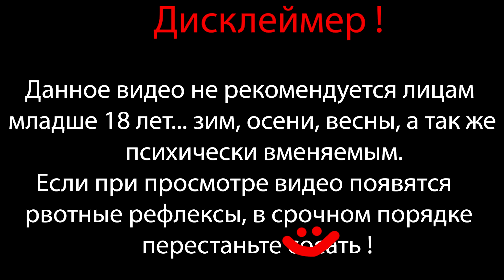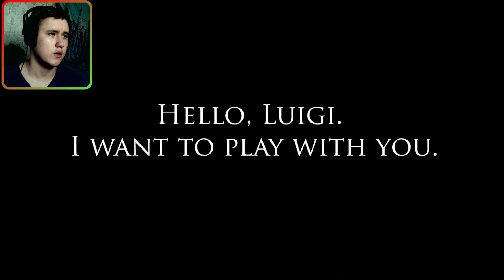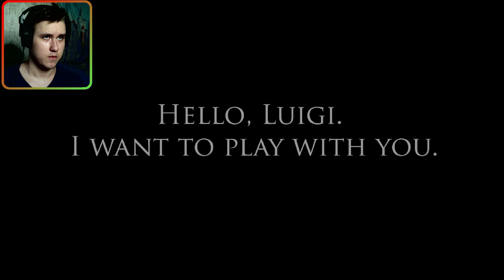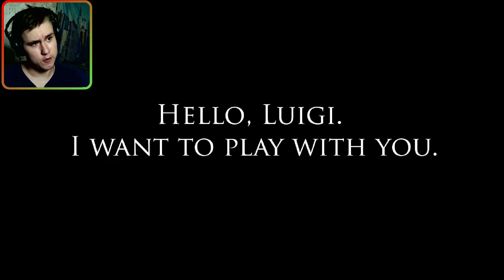МАРИО ЕХЕ...ЕХЕ ЕХЕХЕХЕХЕХЕХЕХЕХЕХЕХЕХехХахахаАХахаАХАхахаХ ⇶ Mario.exe №1